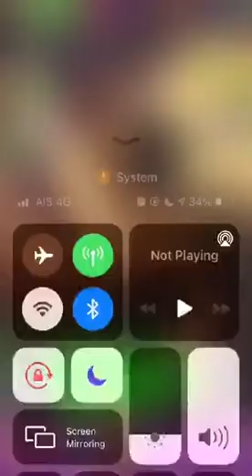Snape's Puzzles: Potions II Week #8 (Lacewing Flies) @ Harry Potter Puzzles & Spells 20211109